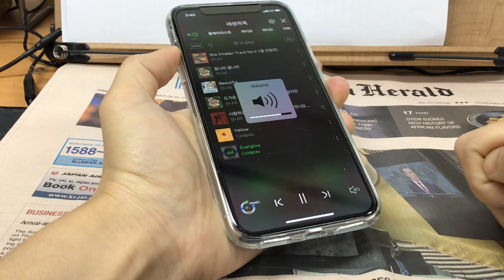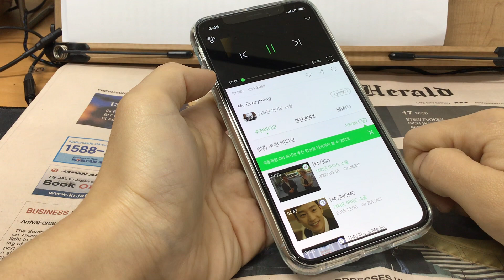IPhoneXS ringtones TEST 아이폰XS 기본 벨소리 들어보기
*(아이폰X) 부터 기본 벨소리가 변경됨
iPhone has changed its signature ringtone from iPhoneXS

You can see how it plays music and how its speaker plays.
멜론을 통해 음악을 몇 가지 재생해보았습니다.
외장스피커 성능을 간접적으로 체험해보시기 바랍니다.